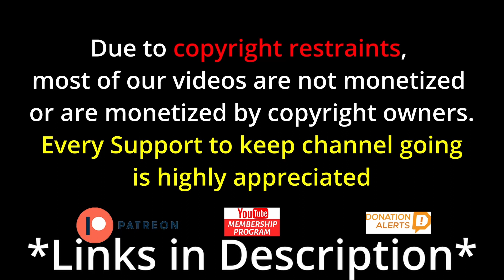Neil deGrasse Tyson Speaks on Transgenderism | Reaction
Neil deGrasse Tyson's Thoughts on Transgenderism

vibewithjudeo